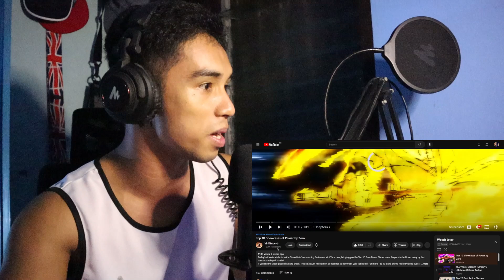FIRST TIME REACTION Top 10 Showcases of Power by Zoro